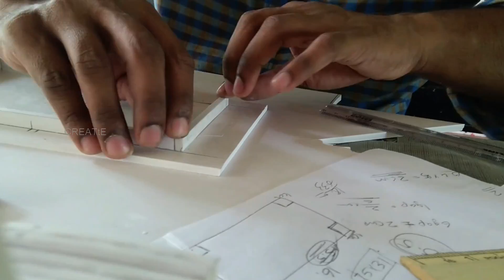Miniature Dining Set | Awesome Miniature Craft Work | Miniature Table and Chair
DIY Miniature Craft | Miniature Dining Set | Awesome Miniature Craft Video | Dining Set by PVC Foam Board | DIY Miniature Craft Making | PVC Foam Board Craft | Miniature Table | Miniature Chair
This DIY Video shows you how an Awesome Dining Set is made up of Foam Board
We have tried to make it 100 per cent perfect looking

Watch and Enjoy this Perfect Looking Dining Set Miniature Craft